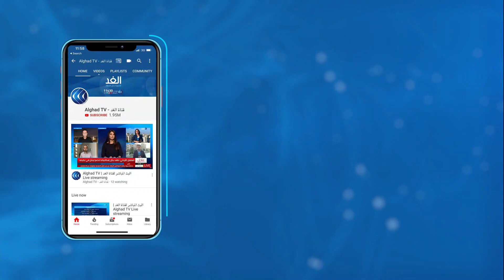محلل: بعد المناظرة الأخيرة بايدن يتقدم على ترامب بعكس ما يدعيه الرئيس الأمريكي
في المناظرة الأخيرة قبل الاستحقاق الانتخابي، تطرق مرشحا الرئاسة الأمريكية، دونالد ترامب وجو بايدن، إلى مواضيع أبرزها أزمة كورونا والعنصرية والسياسة الخارجية والهجرة واتهامات بالفساد.

المزيد من التفاصيل يتحدث من من واشنطن باسم أبو سمية محلل سياسي مع الإعلامية هبة زعرور عبر النشرة الإخبارية